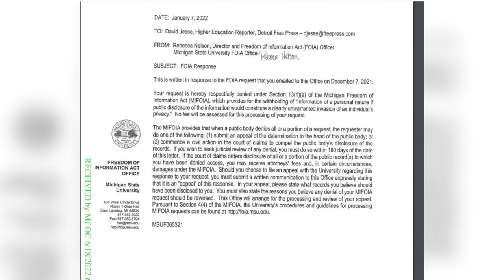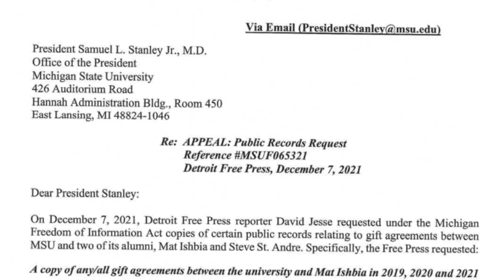Detroit Free Press files lawsuit against MSU over not receiving public records